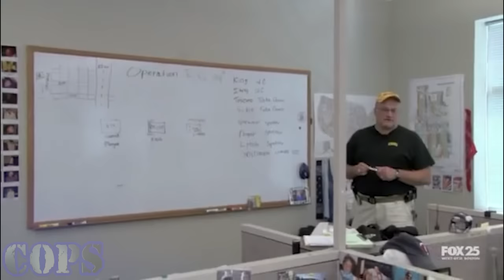COPS Season 32 Episode 33 | Love And Marriage | Cops 2024 Full Episodes